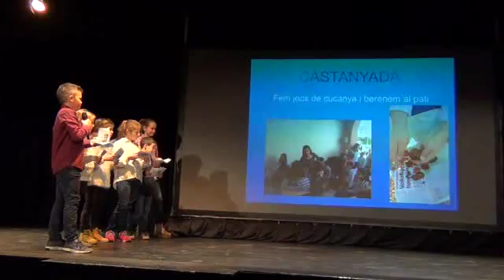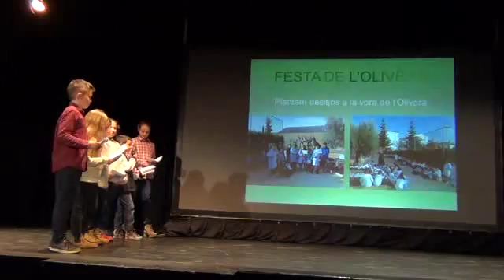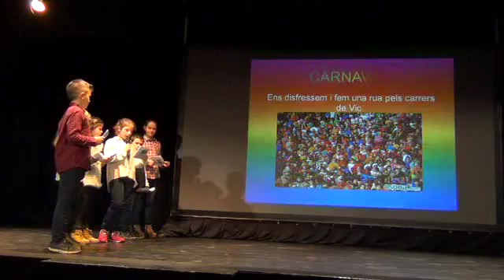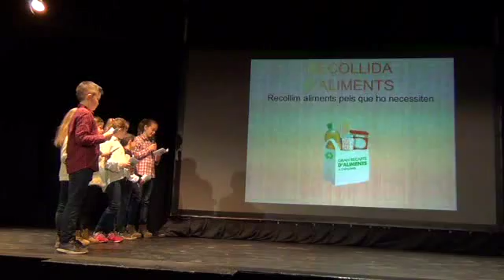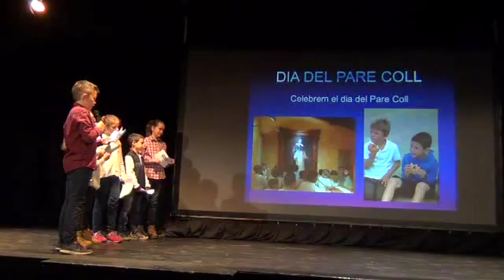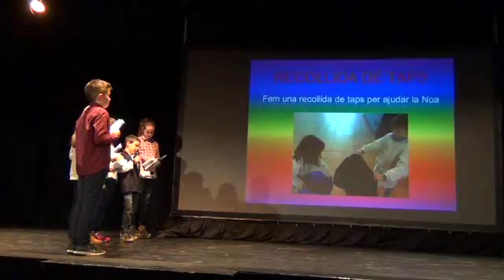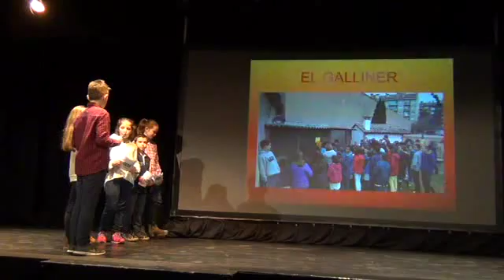FEDAC Vic Festes i activitats de la nostra escola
Petxa-Kutxa.

Festes i activitats de la nostra escola